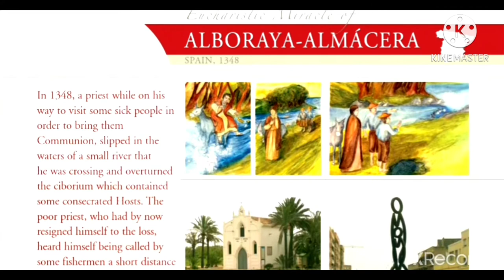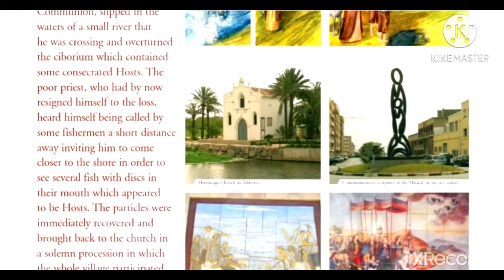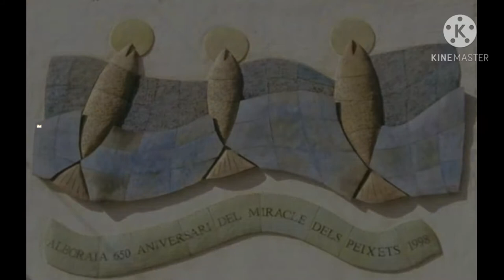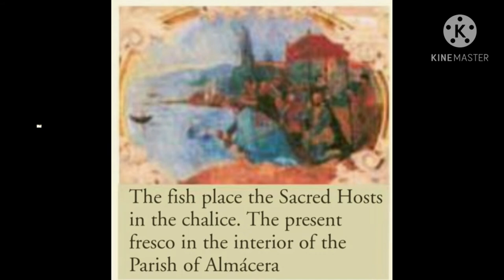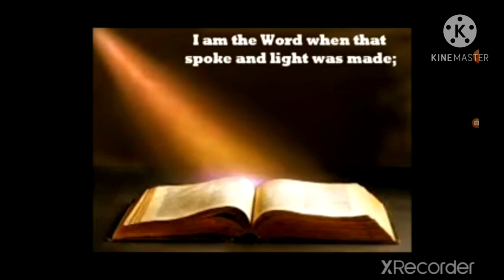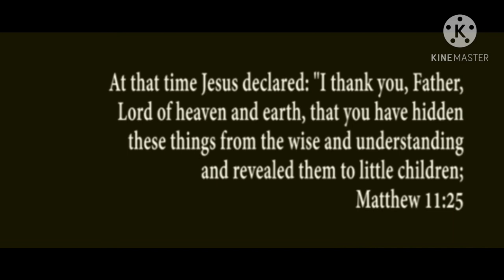Eucharistic Miracle of Alboraya, Almacera, Spain 1348